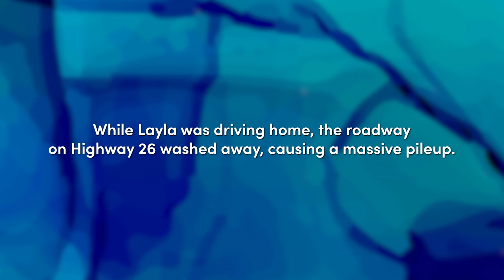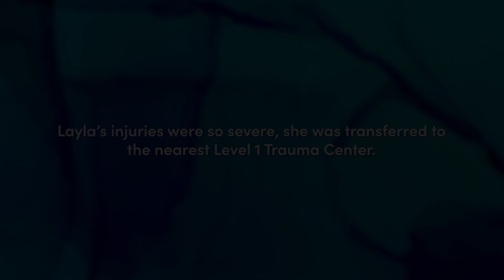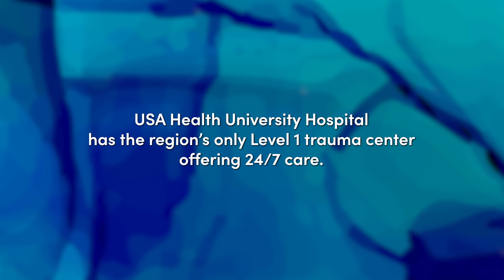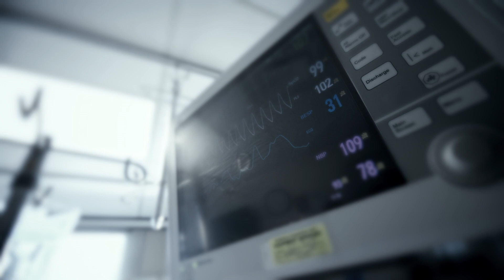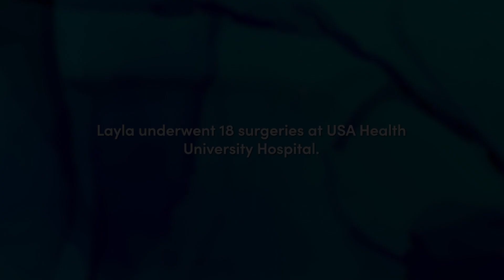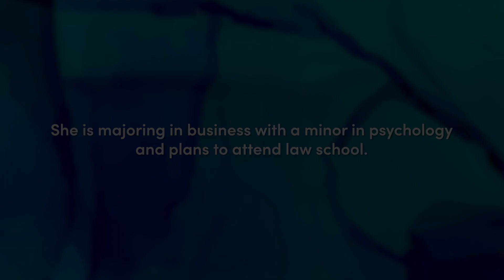A Night Honoring Healers: Layla Jamison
During A Night Honoring Healers, USA Health shared the remarkable story of Layla Jamison, her family, and the care team members who provided her exceptional, compassionate care.